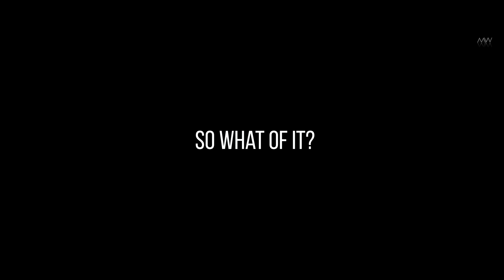Multiverse Theory. Bridging the Gap Between Science and Fiction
Join us on an exhilarating journey where science meets fiction, unraveling the mysteries that lie beyond the boundaries of our known universe.

Are parallel dimensions and alternate realities just the stuff of sci-fi, or could they be rooted in scientific theory?  In this video, we'll navigate the intricate web of the Multiverse Theory, dissecting its origins in cutting-edge physics and exploring the blurred lines between scientific speculation and imaginative storytelling.